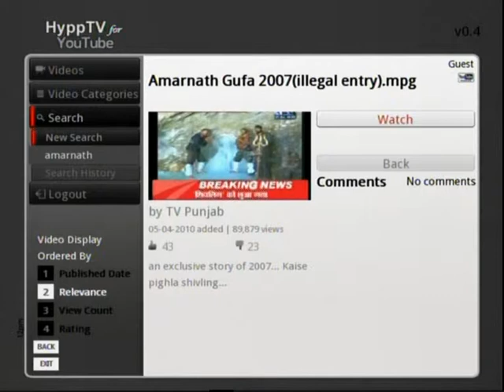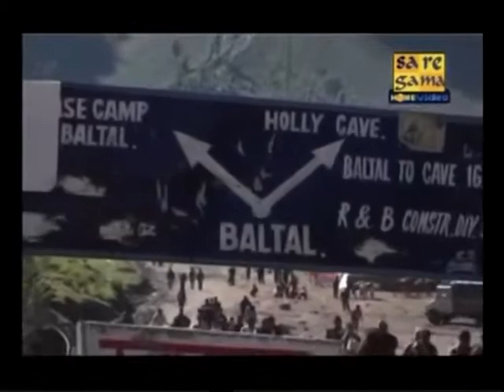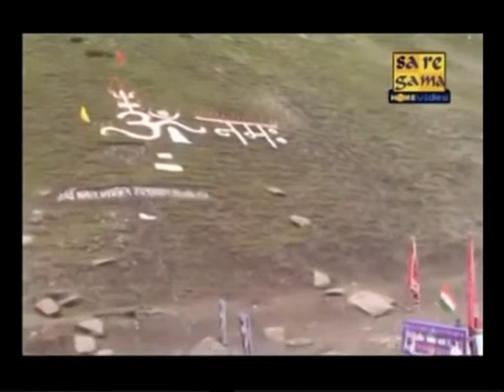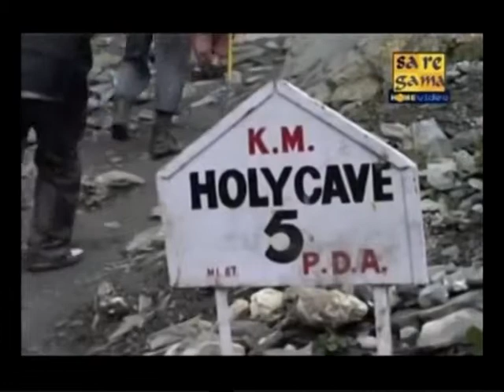VTS 01 3. The Holy Yatra continues Kashmir